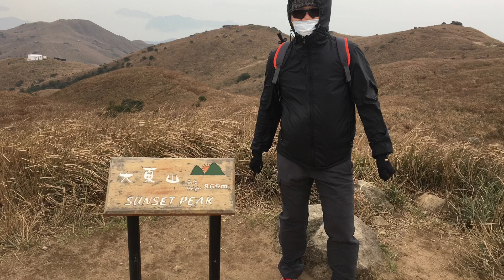Hiking to Sunset Peak